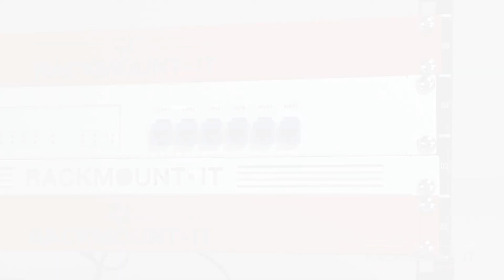SOPHOS RED 20 / 60- Product Installation for Rackmount.IT - RM-SR-T10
In this video we will show you how to install the SOPHOS RED 20/60 into the RM-SR-T10 from Rackmount.IT.

Rackmount.IT Rack Mount Kits Solve Common Industry Issues, Saving Money

     - Custom Air Flow Cut-Outs
       PREVENTS APPLIANCE OVERHEATING

     - Front Positioned Connections
       EASY ACCESS TO SAVE TIME

     - Fixated Appliance and Power Supply
       PREVENTS ACCIDENTAL DISCONNECTION

     - CAT6 Cables and Couplers
       HIGH QUALITY FOR EFFICIENCY